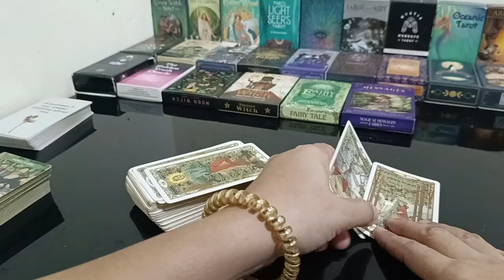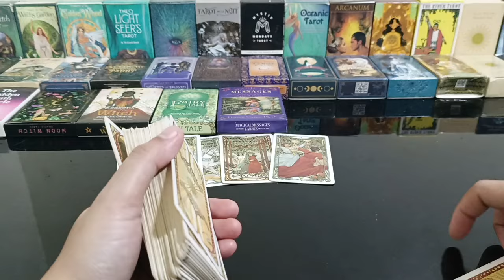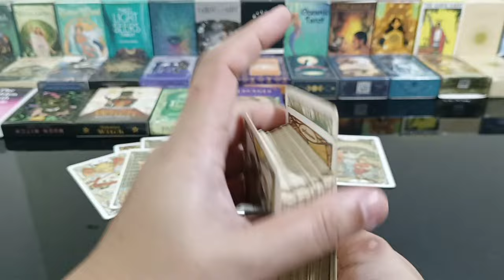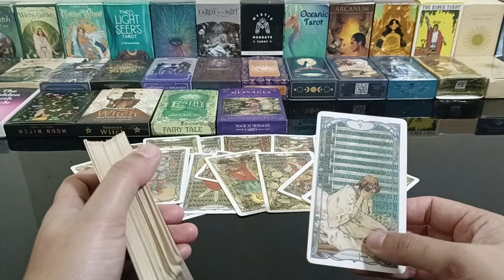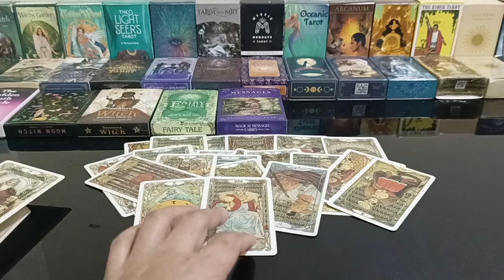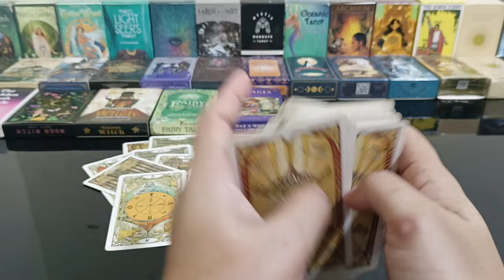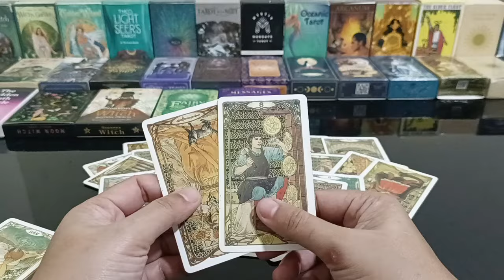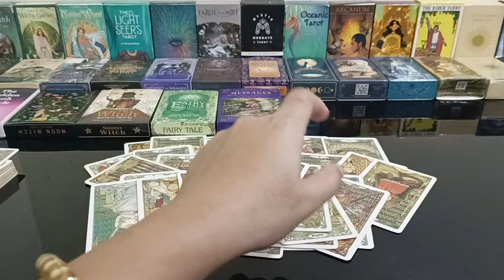may magpropose sayo.may explanation din sya sa mga delays na nangyari...